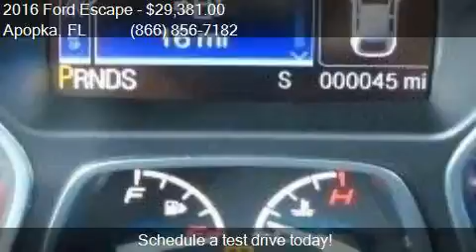2016 Ford Escape Titanium 4dr SUV for sale in Apopka, FL 327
This 2016 Ford Escape Titanium 4dr SUV is for sale in Apopka, FL 32703 at MULLINAX FORD.

Engine: 2.0L I4
Transmission: Automatic 6-Speed
Color: Magnetic
Mileage: 3
Contact MULLINAX FORD 1551 E SEMORAN BV Apopka, FL 32703 to test drive this 2016 Ford Escape Titanium 4dr SUV today.